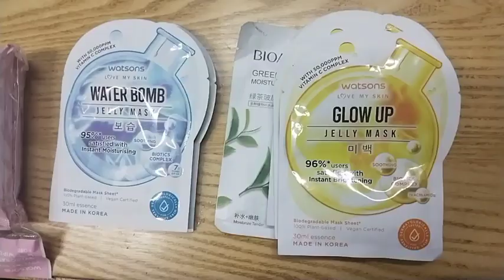Necessary For Everyday Use For Women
Guys, men must know that women have a lot of needs everday,too hassle being a woman.Ha ha ha!!!we must work harder everday for our mandatory needs,we need money to buy everything for own whim.